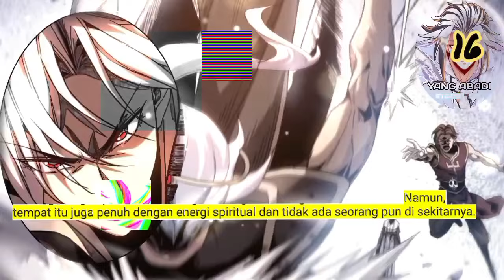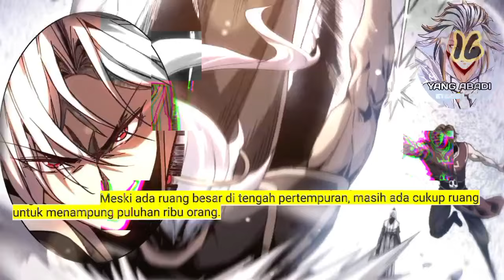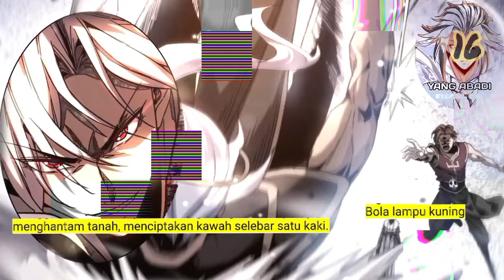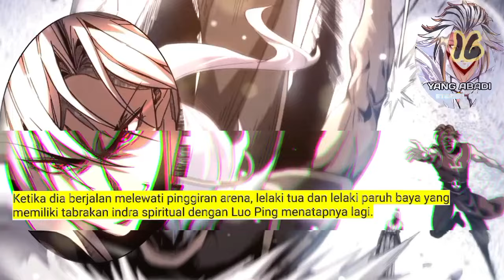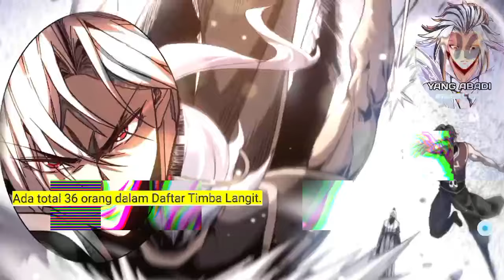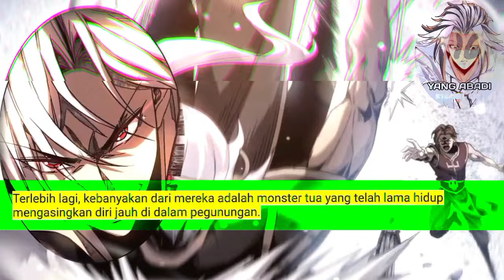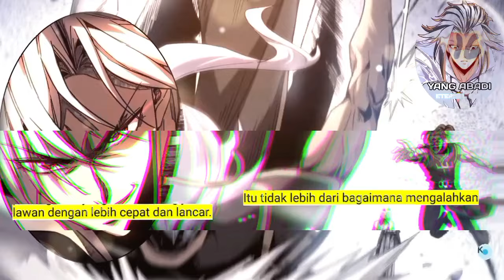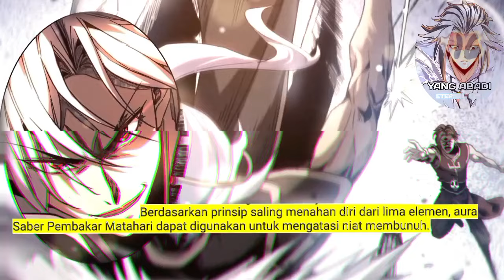Yang Abadi season 16